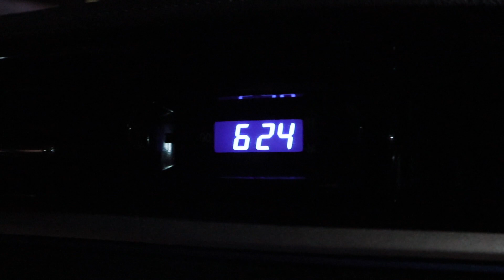VLOGMAS DAY 15 | THE BEST CARBONARA EVER!!! Dhes Soldao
Sharing my Vlogmas for day 15. My beautiful neighbor, Cimmy brought us her very own cooking from the scratch Carbonara and it is the best one I've tasted! Thank you Cimmy. Enjoy the video guys.

Camera: Canon EOS M6 and Sony A65

Love lots,
🌺 Dhes

Music used in the car:
Momoland - Baaam and Boom boom